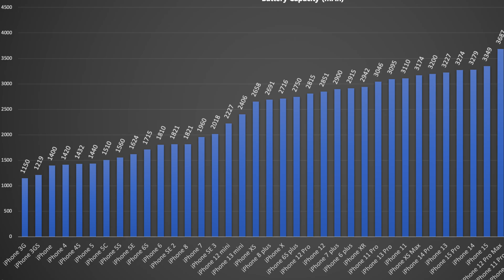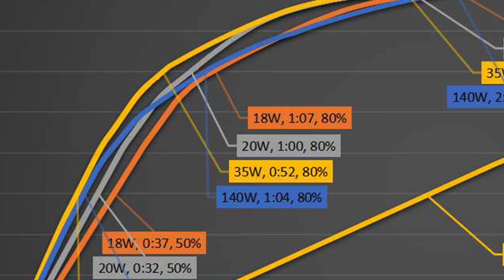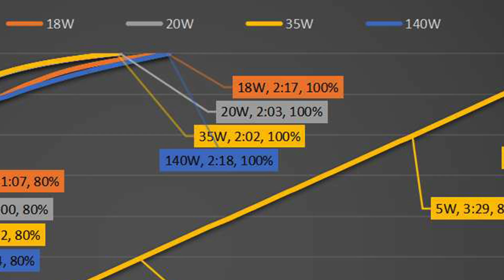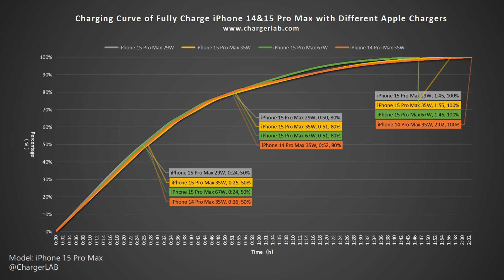Charging Comparison | iPhone 15 Pro Max vs iPhone 14 Pro Max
Introduction
ChargerLAB previously did some charging test for the entire iPhone 15 series with an Apple 35W charger. This time, we'll use different Apple original chargers to test on the iPhone 15 Pro Max.
And compare it with the previous generation model to see if there were any specific improvements.

Chapter
0:00 Intro
0:19 Battery Capacity
1:31 iPhone 14 Pro Max
2:17 iPhone 15 Pro Max
3:19 Comparison